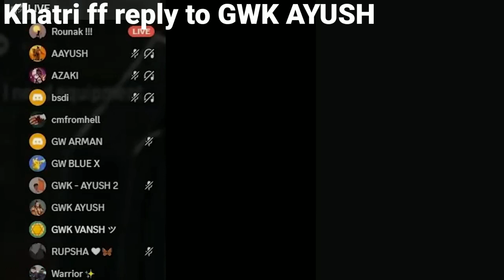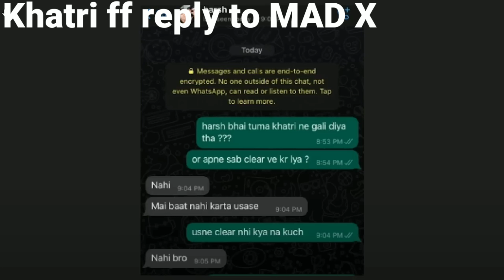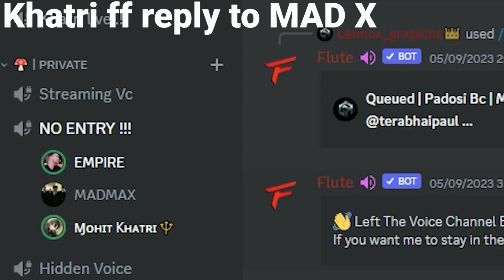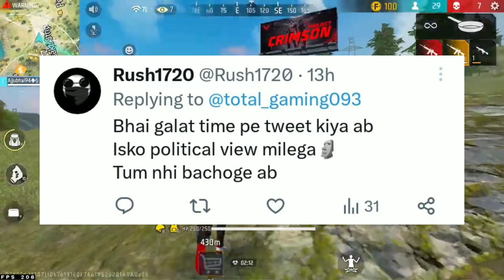KHATRI FF vs GWK AYUSH controversy (final reply), @DesiGamers_ marksheet reveal, total gaming troll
KHATRI FF vs GWK AYUSH controversy (final reply), ‎@DesiGamers_  marksheet reveal, total gaming troll @sbraj07 @shrey_yt